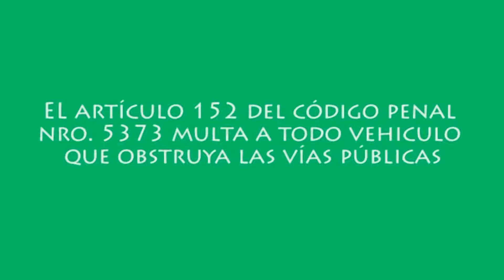TRÁFICO en las Vías Públicas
El Articulo 152 del Código Penal Nro. 5373 multa a todo vehículo que obstruya las vías publicas.

Déjanos tus comentarios para aprender juntos!